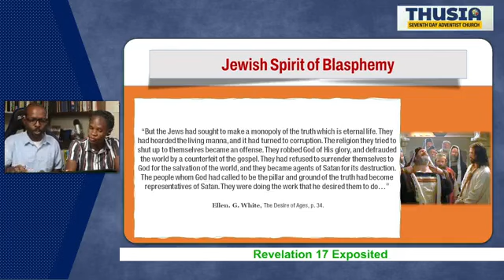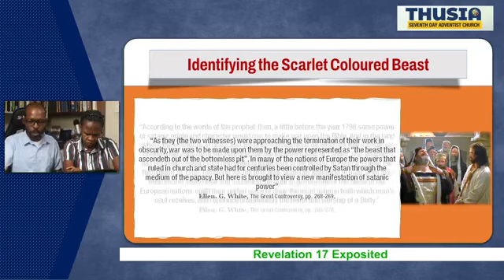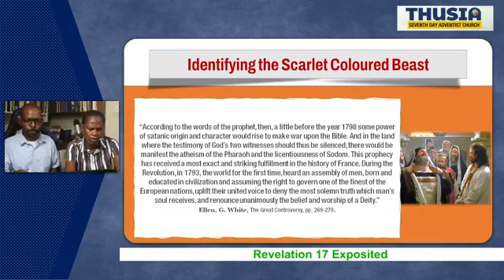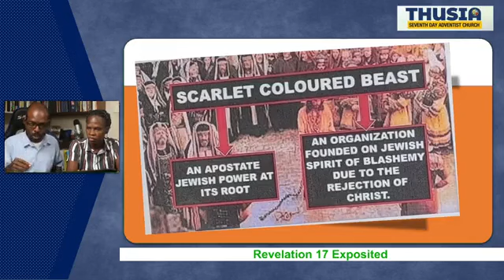Revelation 17 Pt 3 The Scarlet Coloured Beast